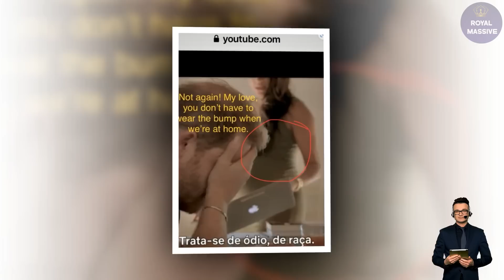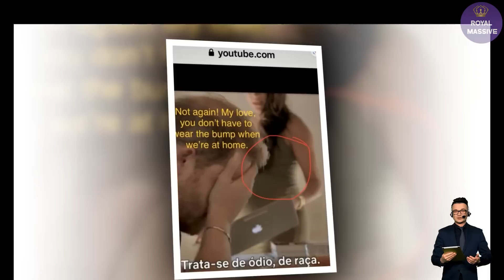There's No In N Out Burger In Santa Barbara! Harry Accidentally Exposed Meghan Used A Surrogate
Harry wrote, “When the doctor said it was a question of minutes, I told Meg the first thing I wanted was for the little baby to see my face. We knew it would be a girl."

“She agreed and pressed my hand," he wrote. The report further claimed that with the doctor overseeing the whole thing, Prince Harry explained how he helped to deliver his daughter. Prince Harry then handed her over to Meghan Markle who told him she had “never been as in love with him as she was in that moment” – so she could do skin-to-skin with her daughter.